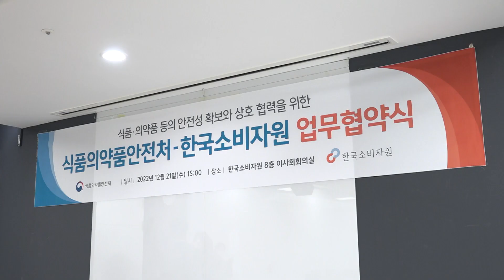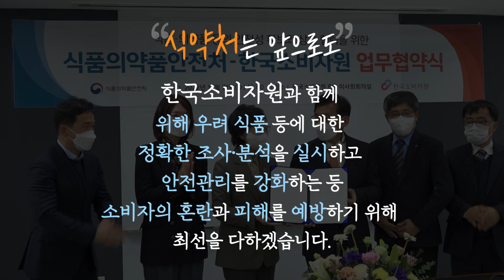[현장소통] 식품의약품안전처-한국소비자원 업무협약식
✅식품의약품안전처는 식품‧의약품 등에 대한 선제적 안전관리를 강화하기 위해 12월 21일 한국소비자원과 업무협약을 체결했습니다.

✅이번 협약의 주요 확대 내용은 ▲국민의 관심이 높은 식품‧의약품 등에 대한 공동 조사 실시 ▲원활한 의사소통을 위한 상시적 간담회 개최 등입니다.

✅오유경 처장은 이날 현장에서 “양 기관이 협력 분야를 확대하고 협력체계가 강화되어 식품‧의약품 안전관리 체계가 더욱 공고해졌다” 면서, “이번 협약 갱신으로 국민이 체감할 수 있는 성과를 도출하여 국민이 안심하고 식의약 제품을 소비할 수 있도록 최선을 다하겠다”고 말했습니다.